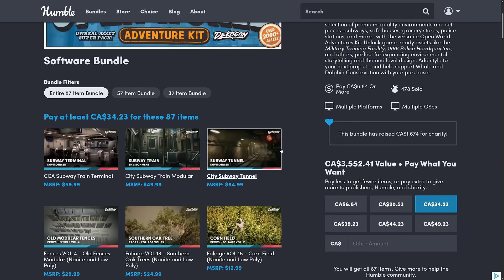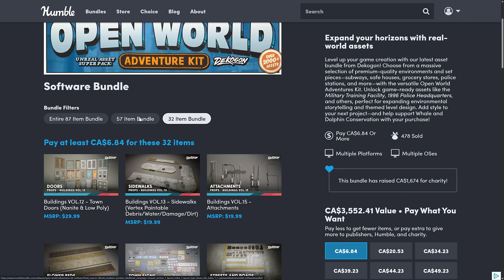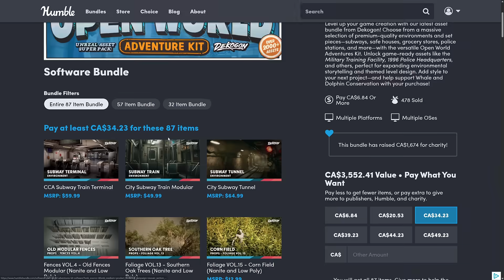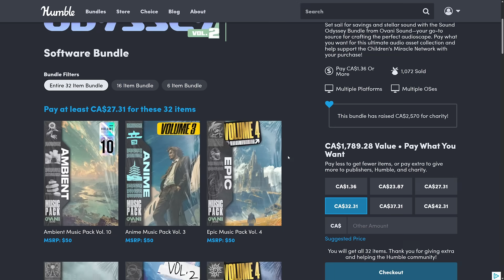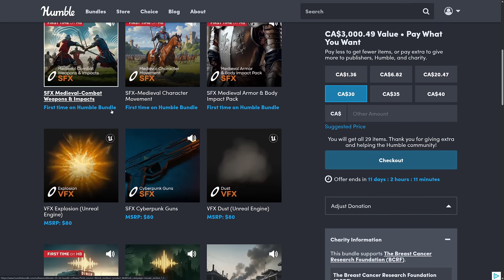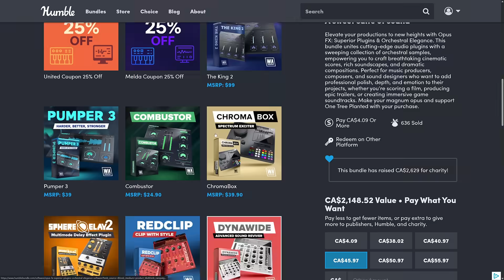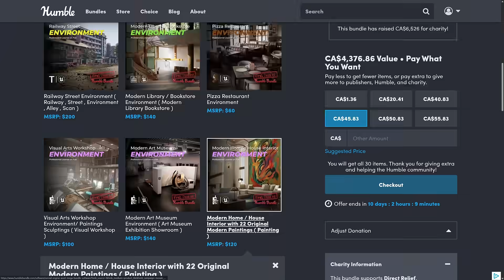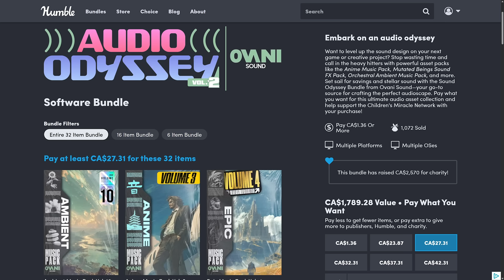SO MANY GameDev Asset Bundles! (SIX!!! Of Them)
There's not one, nor two, but SIX (6!) game development asset bundles on Humble right now!

GFS Link:
*Gumroad Bundles*
*Unreal Summertime Bundle* [Use Code S60]
*Unity Summertime Bundle* [Use Code S60]

*Guides to Import/Export Assets Between Engines*
*New Unreal to Godot Convertor*

*Is It Legal to Use Unreal Engine Assets in Unity or Godot and Vice Versa:*

Using links on this page helps support GFS (and thanks so much if you do!)